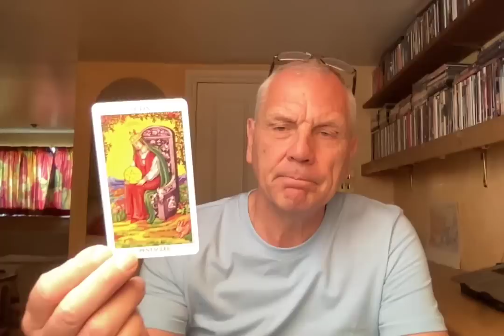PISCES JULY 2022 A CHANGE OF SCENERY,BUT YOU HAVE RESERVATIONS ABOUT IT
Private readings:
If you like these readings , but would like more clarity on your situation you can book a private reading with me by sending a request to: or

Many Thanks